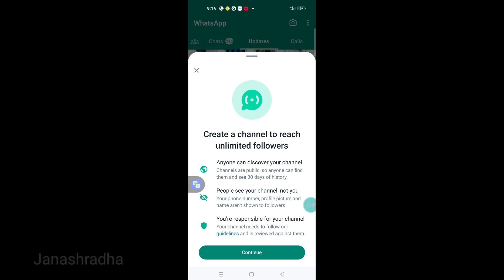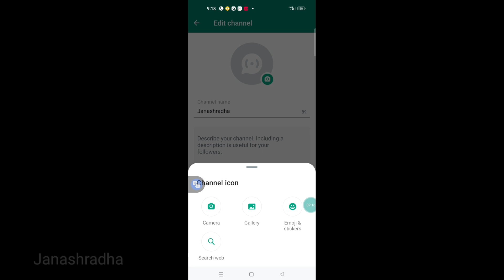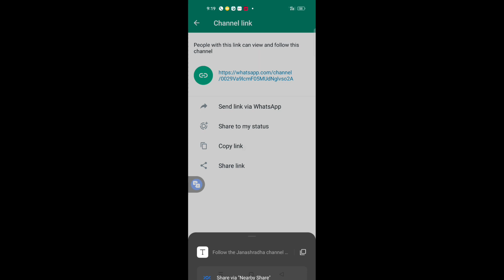How to Create Whatsapp Channel ❤️ വാട്സ പ്പിൽ ചാനൽ വന്നൂ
വാട്‌സ്ആപ്പിന്റെ പുത്തൻ അപ്ഡേറ്റിന്  വാട്സ് ആപ്പ് ചാനൽ  അതിനെ കുറിച്ചാണ് വീഡിയോയിൽ പറയുന്നത്

ആൻഡ്രോയിഡ്, ഐഒഎസ് ഉപയോക്താക്കൾക്ക് ഈ ഫീച്ചർ ലഭ്യമാണ്. വാട്സ്ആപ്പ് സ്‌ക്രീനിന്റെ താഴെ ലഭ്യമായ അപ്ഡേറ്റ് ടാബിൽ ടാപ്പ് ചെയ്യുമ്പോൾ ചാനലുകളുടെ ലിസ്റ്റ് പ്രത്യക്ഷപ്പെടും. ചാനലിന്റെ പേരിനടുത്തുള്ള ‘+’ ബട്ടണിൽ  ടാപ്പ് ചെയ്‌താൽ ഒരു ചാനൽ  പിന്തുടരാൻ സാധിക്കും. ഇൻവൈറ്റ് ലിങ്ക് മുഖേനയോ വാട്‌സാപ്പിൽ തന്നെ തെരഞ്ഞ് കണ്ടുപിടിച്ചോ ഉപഭോക്താക്കൾക്ക് ചാനൽ പിന്തുടരാം. ഇൻസ്റ്റഗ്രാം ചാനലുകളെ പോലെ ഇമോജികൾ ഉപയോഗിച്ചാണ് ചാനലിലെ പോസ്റ്റുകളോട് പ്രതികരിക്കാൻ കഴിയുക. യൂസർമാർക്ക് ചാനൽ പിന്തുടരാനും അപ്ഡേറ്റുകൾ അറിയാനും ഇതിലൂടെ കഴിയും. വാട്സ്ആപ്പിനെ ഒരു പ്രൈവറ്റ് ബ്രോഡ്‌കാസ്റ്റ് മെസ്സേജിങ് പ്രൊഡക്‌ട് ആക്കി മാറ്റാൻ പുതിയ ചാനൽ സേവനത്തിന് കഴിയുമെന്നാണ് മെറ്റ പറയുന്നത്. Read on deshabhimani.com

latest channel whatsapp update